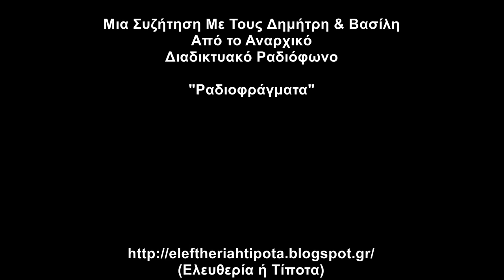Ραδιοφράγματα (Μια Συζήτηση με τους Δημήτρη & Βασίλη)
Το Εισαγωγικό Μουσικό Απόσπασμα είναι από το "38 χιλιοστά" των Αδιέξοδο, διασκευασμένο από τους Deus X Machina.

Μια Συζήτηση (04/12/2016) με τους Δημήτρη & Βασίλη από το
Α/Α Διαδικτυακό Ραδιόφωνο "Ραδιοφράγματα".
Τους ευχαριστώ πολύ που αποδέχθηκαν την πρόσκλησή μου ώστε να κάνουμε αυτή την συζήτηση, όπως βέβαια ευχαριστώ και την συνέλευση του ραδιοφώνου.
Μετά από απόφαση της συνέλευσης του ραδιοφώνου, για λόγους ασφαλείας, η συζήτηση είναι μόνο ηχητική.

Θεματολογία

- H Αρχή... (1:15)

- "Ραδιοφράγματα" Απέναντι Σε Τι; (6:13)

- "Ελεύθερες Φωνές-Γκρεμισμένες Φυλακές" (7:27)

- Αντιπληροφόρηση Εναντίον... Πληροφόρησης (10:28)

- Αντιπληροφόρηση (Έννοια & Περιεχόμενο) (21:04)

- Αντιπληροφόρηση (Εντός & Εκτός Του Αναρχικού Χώρου) (35:30)

- Ραδιοφραγμάτων... Εκπομπές (42:44)

- Φωνή Στους Πολιτικούς Κρατούμενους (45:39)

- Πολυτασικό Αναρχικό Ραδιόφωνο (47:34)

 - Αντιπληροφόρηση
(Ένα Ευρύ Πεδίο Δράσης) (50:21)

- Τα "Ραδιοφράγματα" Σε... Δέκα Χρόνια (56:26)